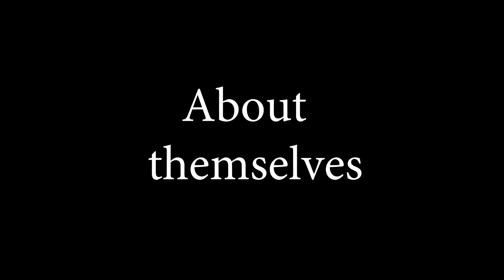Escape Boudoir Photography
Cairns based Boudoir Photography specialist. Making ladies feel good about themselves by helping them embrace their femininity in  a photo shoot.